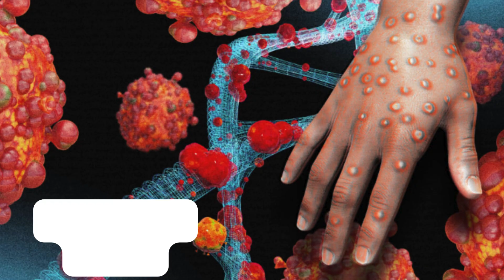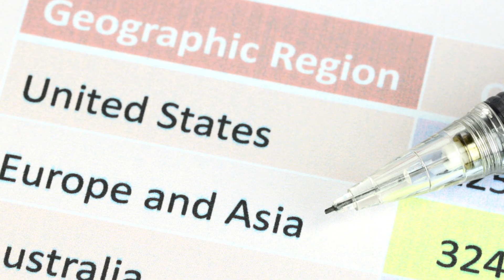Monkeypox Outbreak: Uncovering the Causes, Symptoms, and Global Spread Beyond Africa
Stay Prepared and Protected
Equip yourself with essential items to safeguard your health during outbreaks.

Hand Sanitizers:

First Aid Kit:

Disposable Gloves:

A global health crisis is unfolding in Africa as monkeypox, or mpox, rages out of control. The World Health Organization has officially classified the outbreak as a global health emergency, echoing the urgent warning issued just a day earlier by the Africa Centers for Disease Control and Prevention.

00:00 intro
0:23  Monkeypox causes
0:31 Monkeypox symptoms
1:08 Types of monkeypox virus
2:01 conclusion